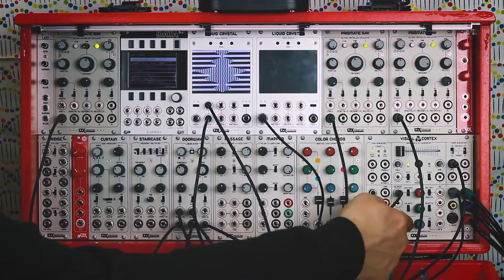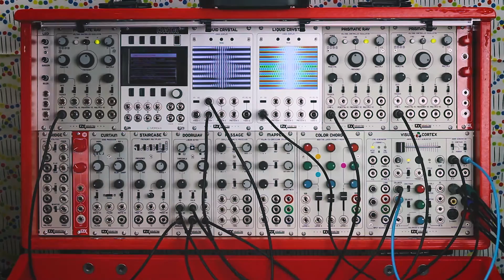Video Synth Techniques 3: Colorizing Patterns & Adding Motion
Techniques for patching the LZX Industries EuroRack Modular Video Synthesizer system.  This episode demonstrates a basic patch for pattern colorization using Visual Cortex.